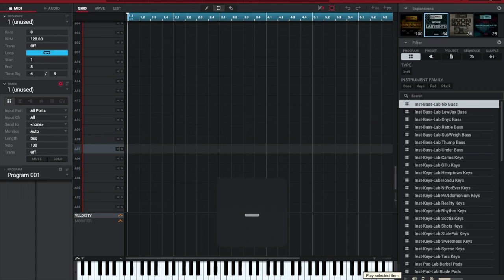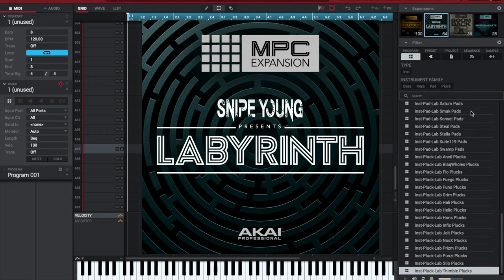Labyrinth AKAI MPC EXPANSION PACKS FULL LISTEN 🎧 🎹 🎼👂🏽 akai # mpc expansion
STEP INSIDE THE SOUND MAZE OF “LABYRINTH”

AKAI Pro & Multi-Platinum Producer, Grammy Winning Engineer “Snipe Young” brings his first Instrument Expansion to the Akai MPC/Force platform “LABYRINTH” delivering a collection of inspirational Lo-Fi sound design ready for you to drop over your beats and productions. Labyrinth will take you inside a maze of Hypnotic Pads mangled with ambient dust, deep bass mechanical Lo-Fi textures, Space Plucks bringing a hazy of darkness. Snipe Young has produced and designed sounds for many of the top artists as processed each sampled instrument through a deep chain of high-end outboard to transform your productions at the highest level. Take your step inside the sound of “Labyrinth” and see if you can find your way back!!